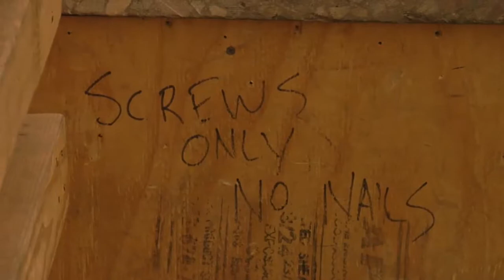SCREWS ONLY NO NAILS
Matt Mickey • Lonnie Gallegos